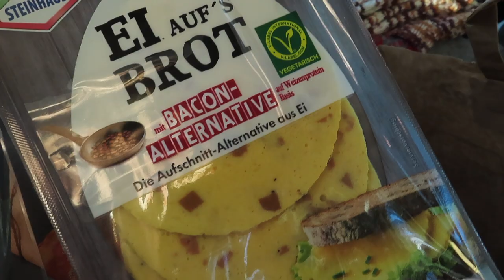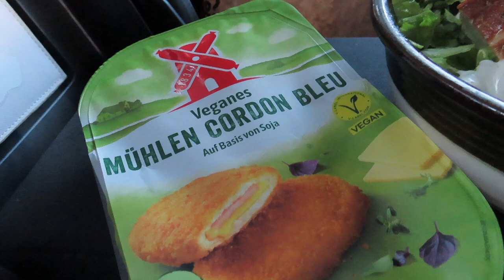Itämeren ympäri autolla - Saksalaisia vegeherkkuja !